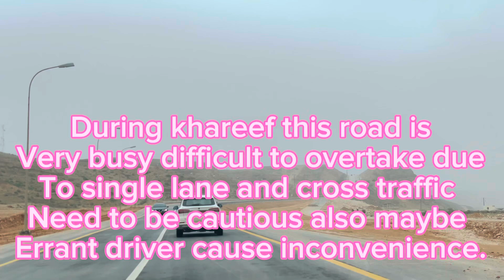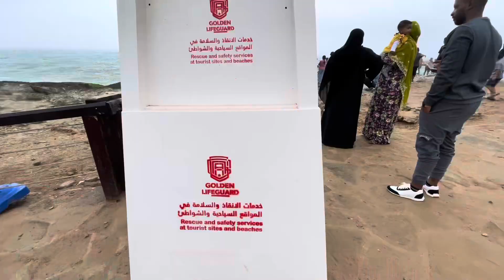Salalah khareef season 2023 vlog# 6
Al Mughsayl Beach (also written as Al Mughsail Beach) is probably the most famous tourist attraction in Dhofar, Oman. The beach is liked by the locals and tourists alike.

Al Mughsayl is a long stretch of blue water sea and white sand. The landscape is pretty nice and the beach has mountains on both the sides, which make the view elegant and photogenic. It’s a perfect picnic spot.

This place has been redeveloped recently which has added more beauty to this place